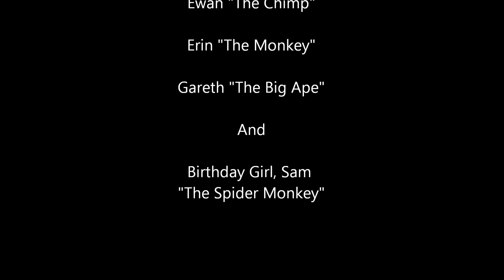Go Ape - Sam's Birthday :D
Go Ape Woburn Safari Park.  Cracking day out :D :D :D